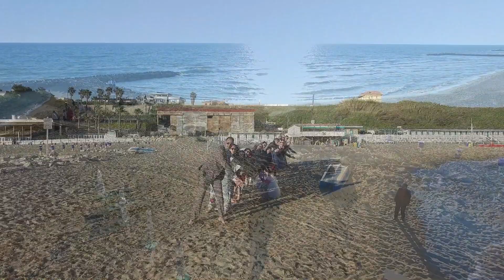Matrimonio in spiaggia Alex & Valeria (Anzio - Saint Tropez)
Video dedicato a Valeria e Alex per il loro matrimonio in spiaggia al Saint Tropez di Anzio (marechiaro). 26 maggio 2017.

Video realizzato con un drone Dji Phantom 3 Advanced e montato con Final Cut X Pro.